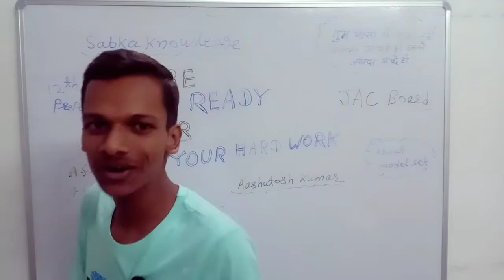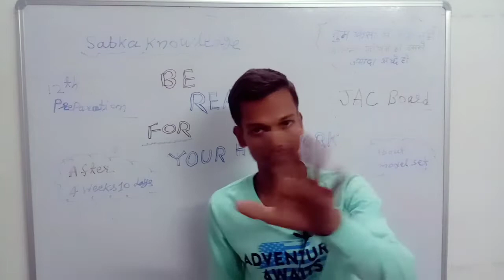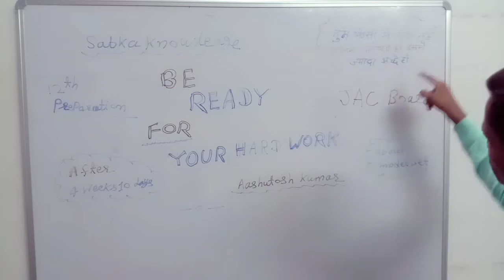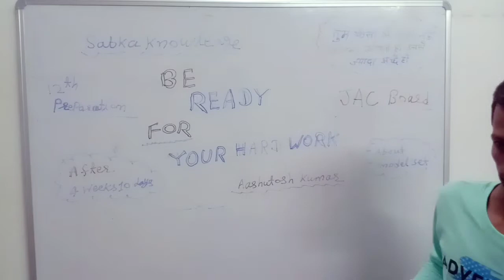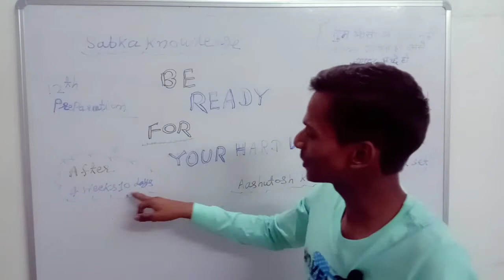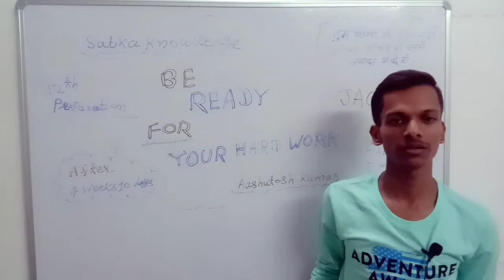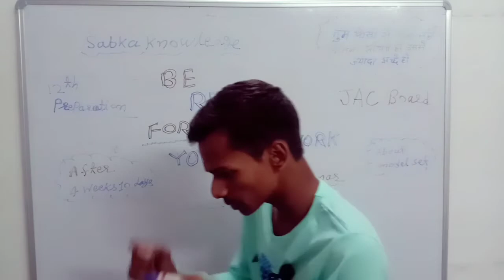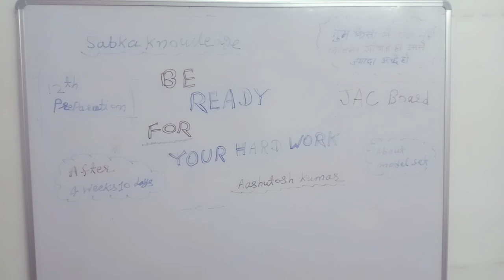क्यूँ भूले हो इस जमाने में, लग जाओ खुद को बनाने में। JAC board class 11th and 12th.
Mai Aashutosh Kumar hoon aur maine esbar 2022 jac board se 12 exam diya hoon aur 11 wale jitne v hai humse jud jayiye mai apki board ki taiyari karayunga aur economics padhayunga kyuki padhana mera shaukh h bas aap sab ka support chahiye exam ki taiyari ki jimmewari hamari